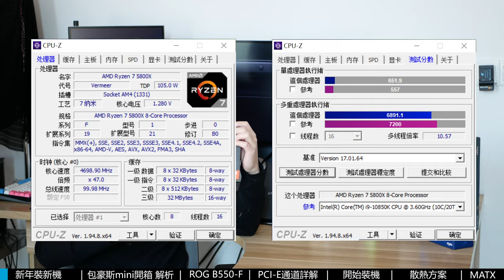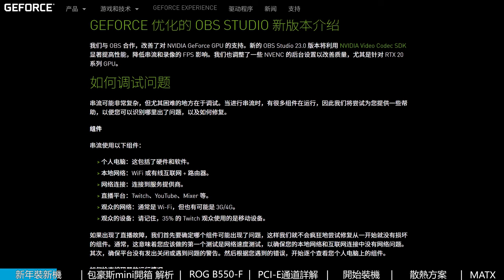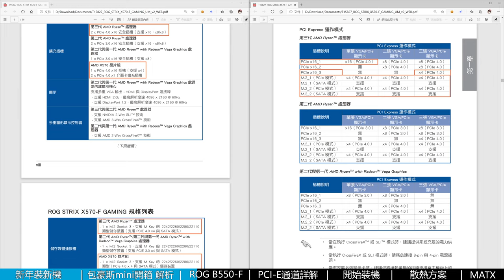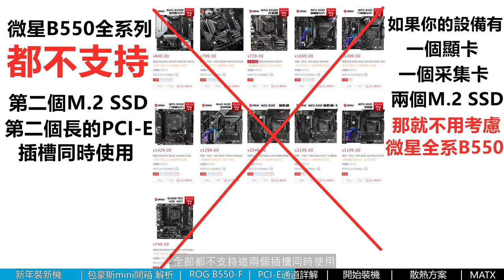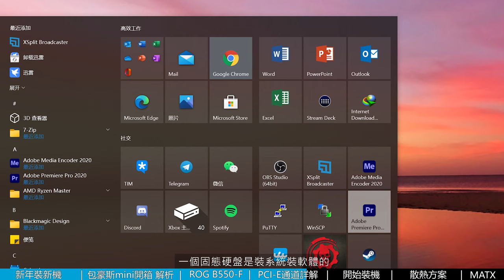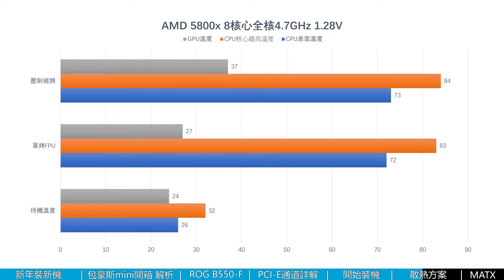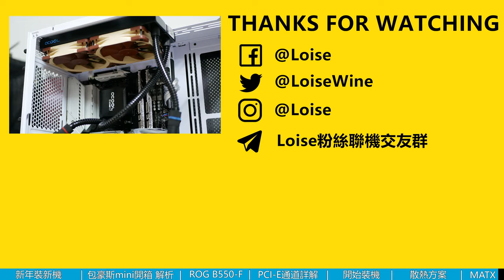「新年裝新機」LIAN LI O11 MINI & AMD 5800x 包豪斯MINI來了